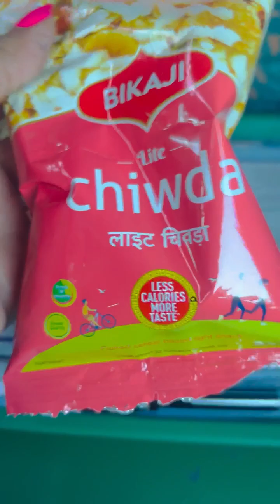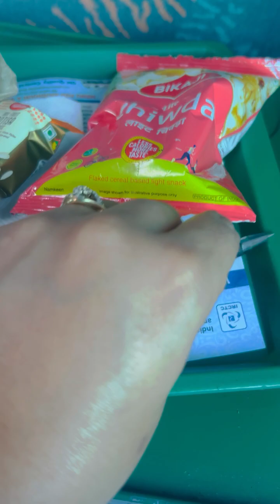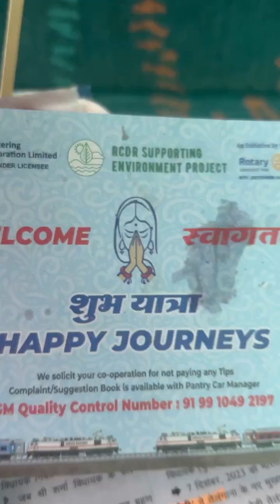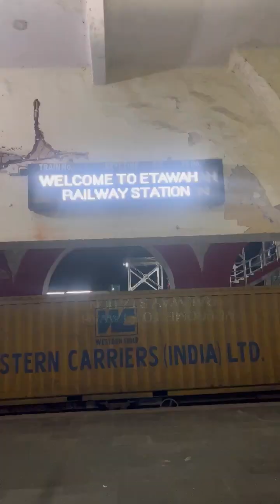My first solo journey After marriage | Feeling Nostalgic 🥲| Lucknow to Etawah| Shatabdi Expess ​⁠